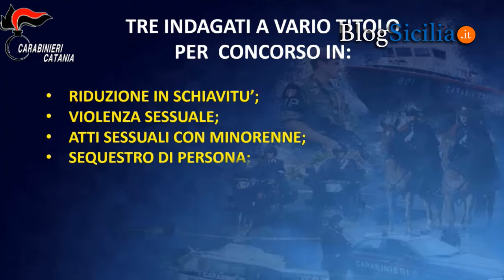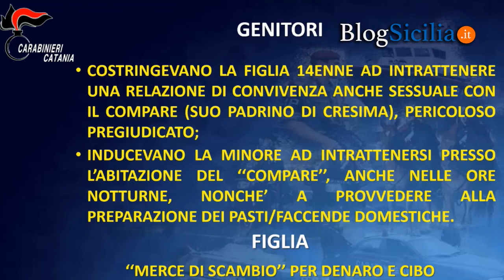Vendono la figlia 14enne come schiava sessuale